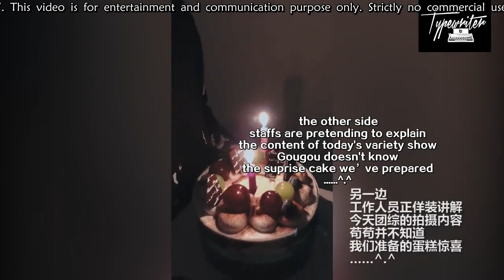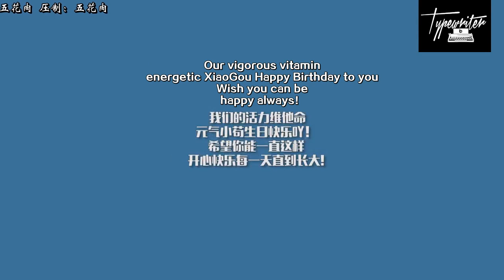[ENG SUB] 2018 08 28 Mingrui's 12th Birthday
During the busy shoot，members are preparing a little surprise for Gougou to wish our energetic young man a happy birthday🎊
❗ ❗❗🈲No commercial use 、🈲️No editing、🈲️Seek our permission first if you would like to repost or reproduce any part of our video
Chinese：怡怡
Translator: 小杨同学
Proofreader： CC
Post-production: 73